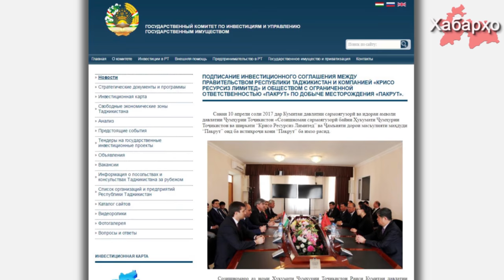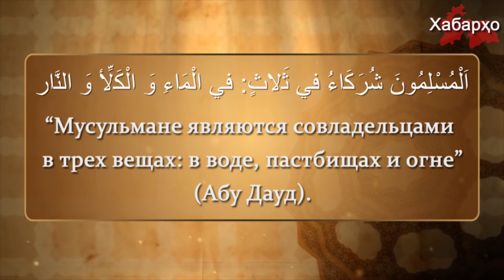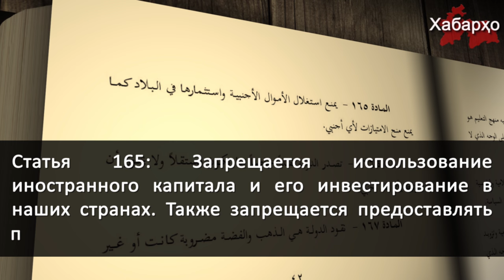Новости Таджикистана на 15.04.2017